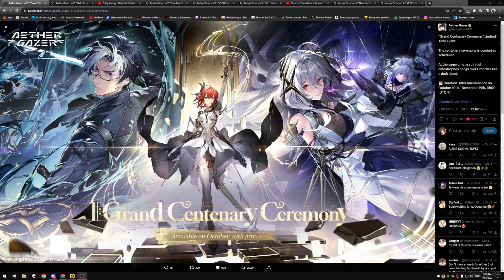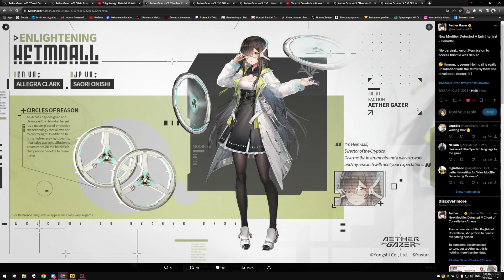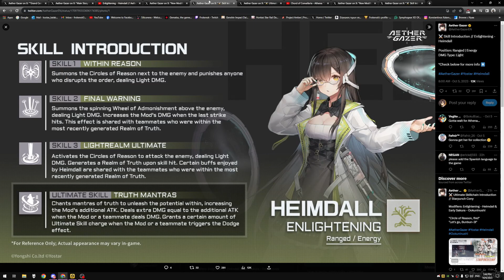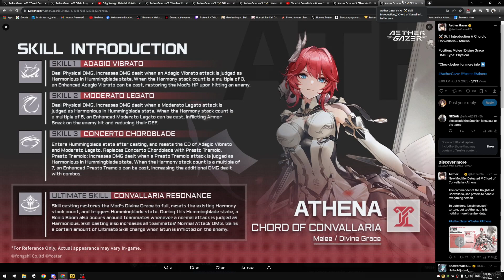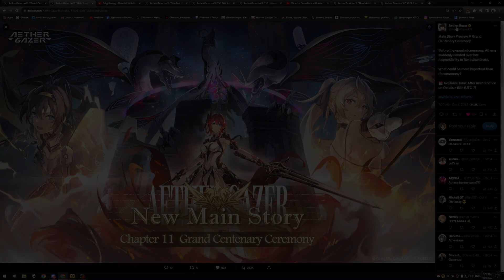Athena & Heimdall DEMO - Do you like Rhythm Games? | Aether Gazer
Reacting & checking out Athena & Heimdall DEMO
▼ EXPAND HERE▼